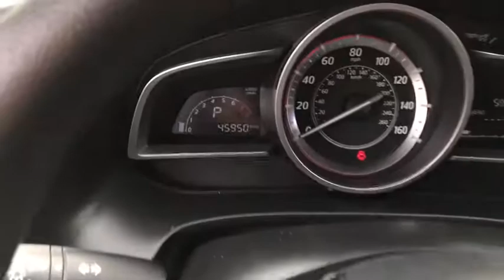2015 Mazda Mazda3 Westminster, Costa Mesa, Garden Grove, Long Beach, Huntington Beach, CA 00289905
Deep Crystal Blue Mica Used 2015 Mazda Mazda3 available in Huntington Beach, California at Toyota of Huntington Beach. Servicing the Costa Mesa, Garden Grove, Long Beach, Huntington Beach, CA area.
2015 Mazda Mazda3 i Sport - Stock#: 00289905 - VIN#: 3MZBM1U76FM226458

VERY CLEAN AND DRIVES GREAT. AWSOME GAS MILEAGE. SPORTY AND FUN TO DRIVE. LOW LOW MILES. COME TAKE FOR A SPIN. THIS ONE WONT LAST!!. Good tires and brakes. Engine and transmission run smooth. Damage free. Immaculate inside and out. FREE CARFAX! We have great interest rate and financing for ALL credit situations.Recent Arrival!Awards:* 2015 KBB.com 10 Tech-Savviest Cars Under $20,000 * 2015 KBB.com 10 Best Sedans Under $25,000 * 2015 KBB.com 10 Most Awarded Cars * 2015 KBB.com Best Buy Awards Finalist * 2015 KBB.com 10 Best Late-Model Used Cars Under $15,000 * 2015 KBB.com 10 Coolest New Cars Under $18,000 * 2015 KBB.com Brand Image AwardsWHY BUY at the BEACH? Our customers are our most valuable asset. If you are already a customer, welcome back. If you are new to Toyota of Huntington Beach, we would like to convince you to join the ranks of satisfied Toyota of Huntington Beach customers. Financing for all situations. Great rates available. GREAT rates for good credit. Financing for ALL credit situations. BK ok. Low score OK. (See dealer for details.) Se Hablamos Espanol. Marticular OK.